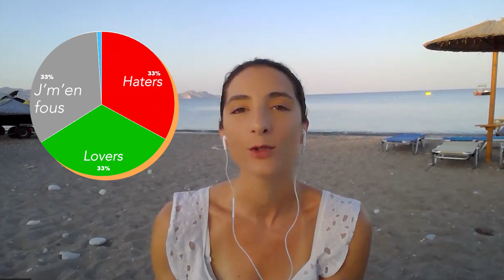7 raisons d'adorer vos haters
Découvrez 7 raisons pour lesquelles vous devriez adorer vos haters.

On les appelle les haters ou les Trolls.
peu importe la dénomination qu'on leur donne, ce sont des personnes que toute personne qui fait du digital (posts, vidéos, articles, etc.) préfèrerait ne pas croiser sur son chemin.

Les Haters désignent des personnes qui, parce qu'elles détestent une personnalité ou une chose, consacrent beaucoup de temps à dénigrer cette personne ou chose.
Et ce, très souvent au moyen de commentaires et de dislikes.

Mais, si leurs actions se vivent de manière fort peu agréable pour celui qui fait l'objet de leur haine, de leur courroux, ils peuvent néanmoins avoir une utilité non négligeable.

Je vous partage, dans cette vidéo, 7 avantages d'avoir des haters.

Bonne découverte !